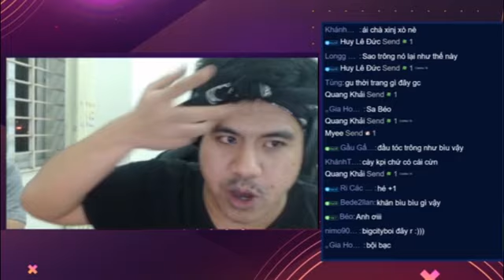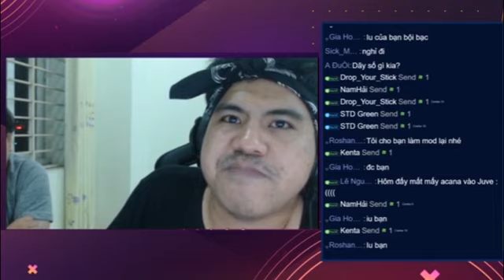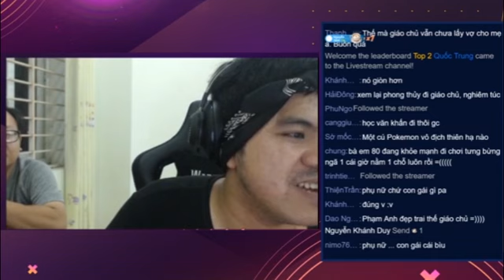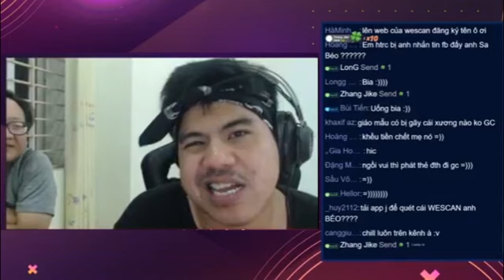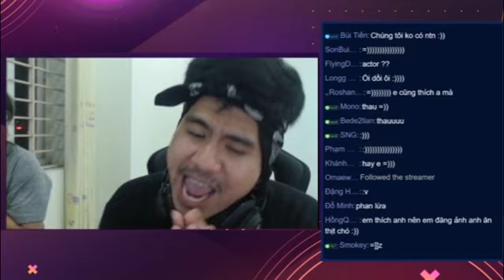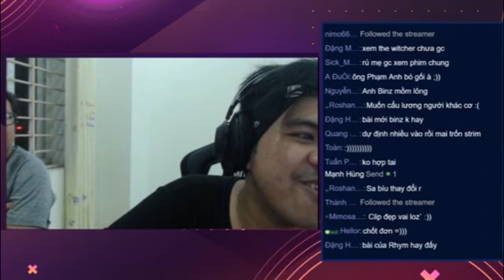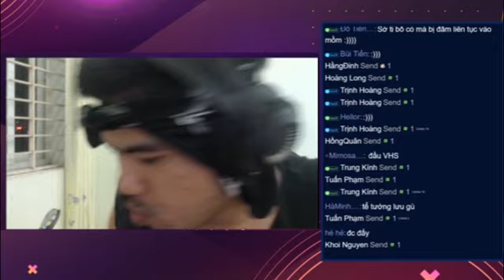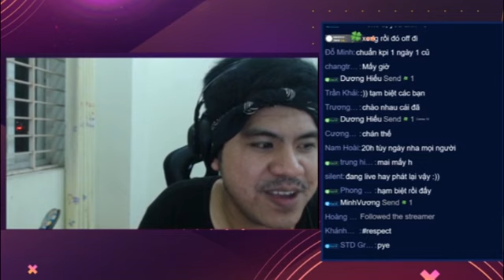Mimosa Talkshow nghiêm túc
mimosa stream,
pubg highlight,
stream game,
vua co vn,
mimosa,
auto chess,
mimosa auto chess,
dota2 stream,
mimosa livestream,
mimosa chu,
mimosa video,
pubg stream,
mimosa hát,
pubg,
auto chess dota2,
game,
chu viet dung,
giao chu,
mimosa vua cờ giáo chủ giao chu,
mimosa dota2,
mimosa pubg,
giáo chủ mimosa,